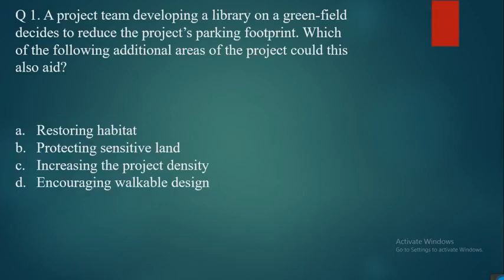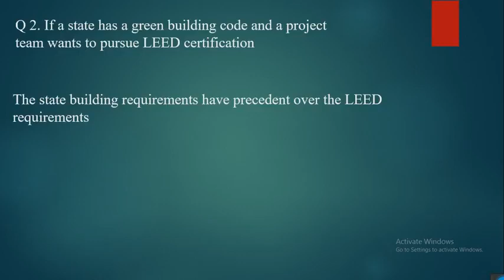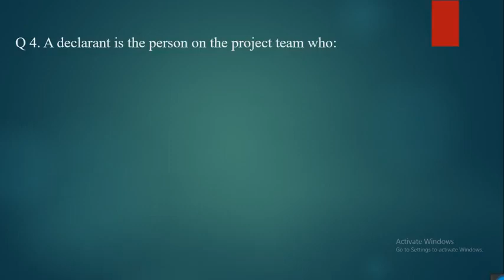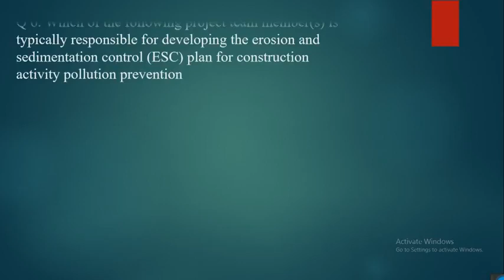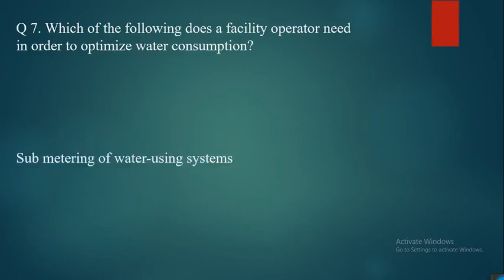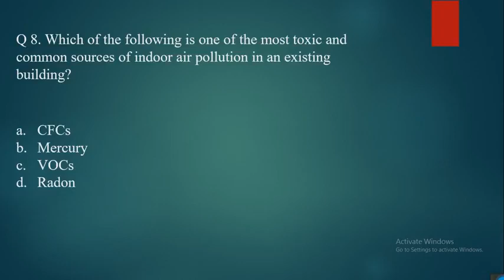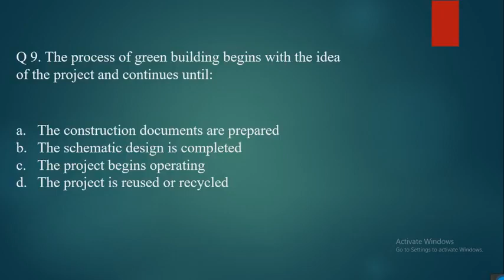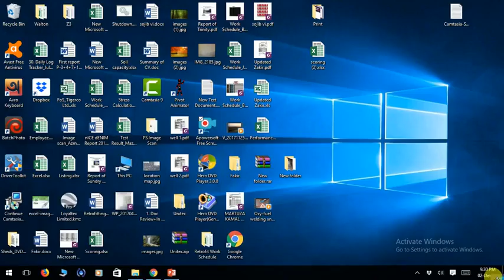LEED Sample Exam #2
Sample question for LEED exam. LEED Sample Exam #2